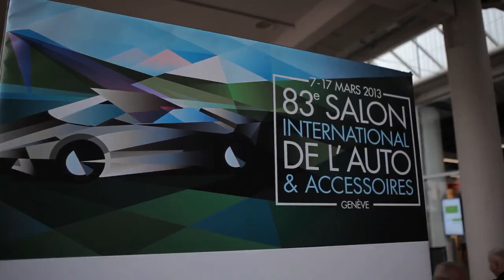Genève 2013 - Interview Infiniti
Interview des responsables d'Infiniti par Eric au Salon de l'Auto de Genève